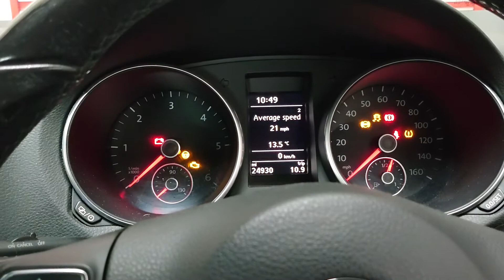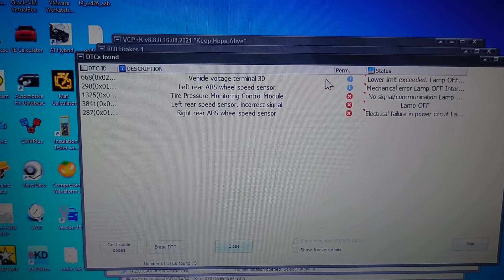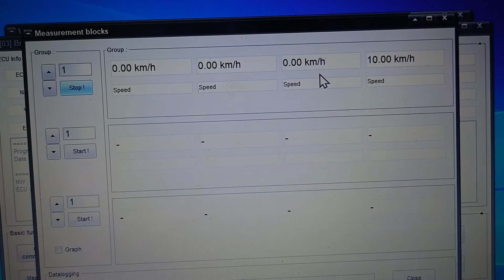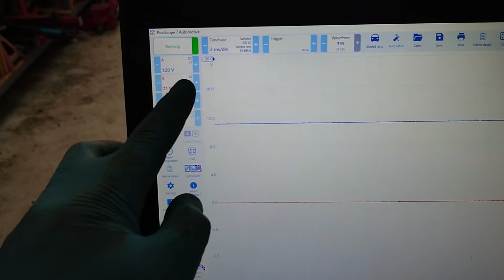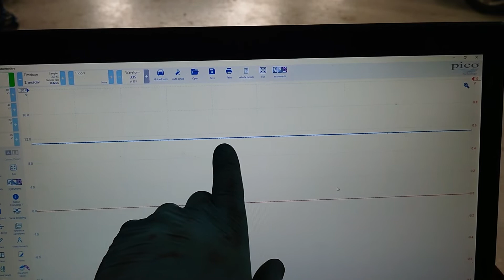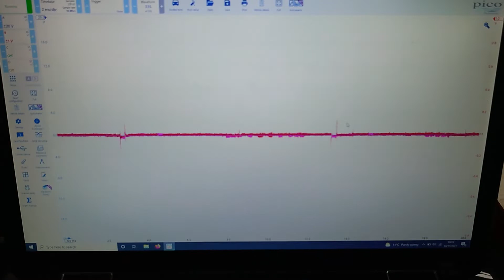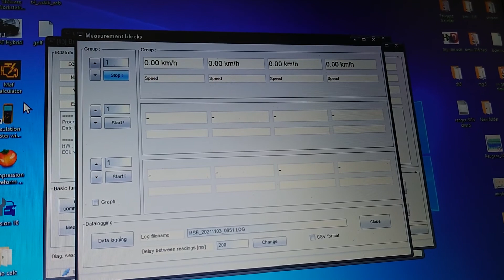VW Golf mk 6 ABS sensor fault 03841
VW Golf mk 6 ABS fault

Picoscope 2 channel scope
Picoscope 4 channel scope

Uni-T multimeter